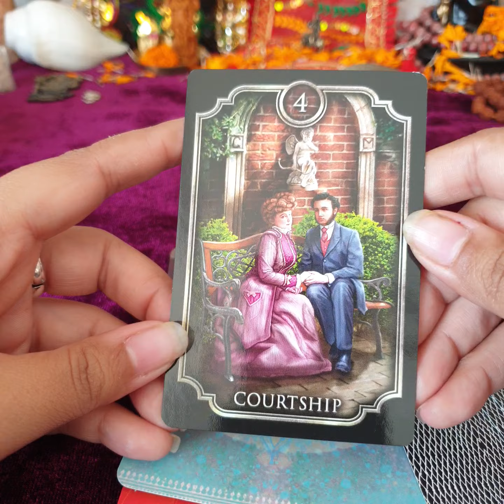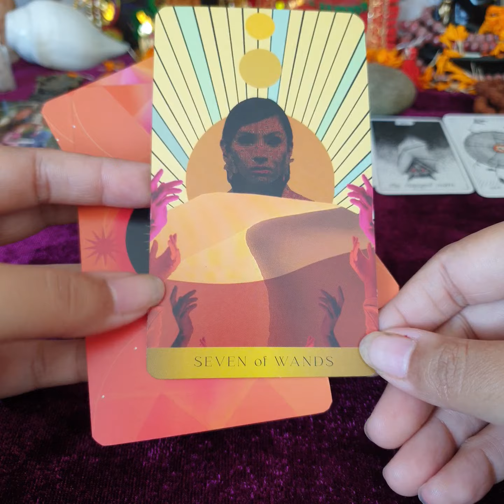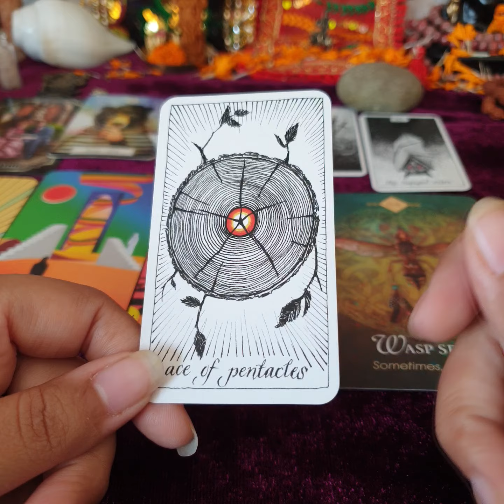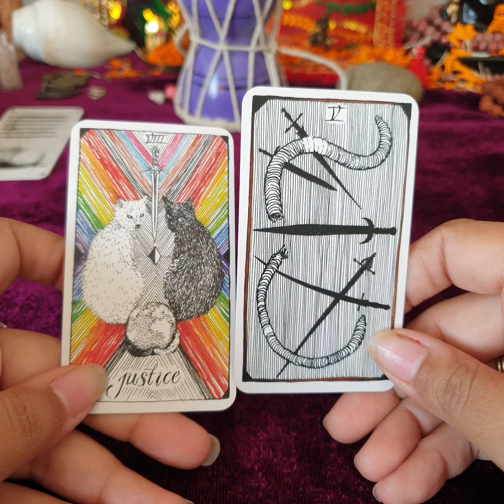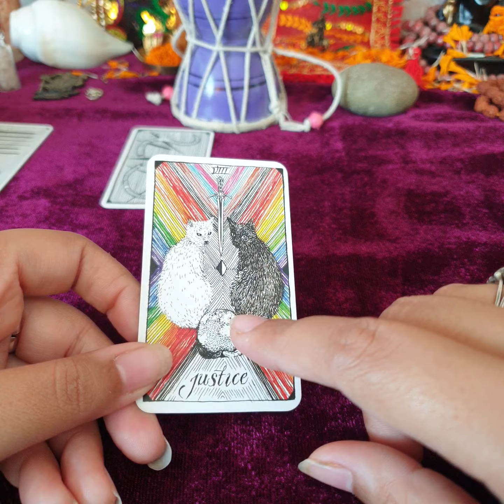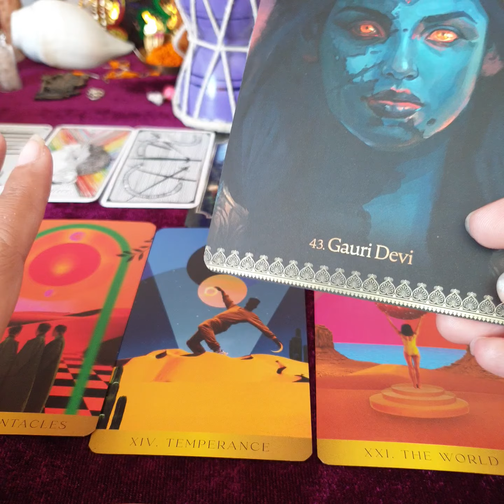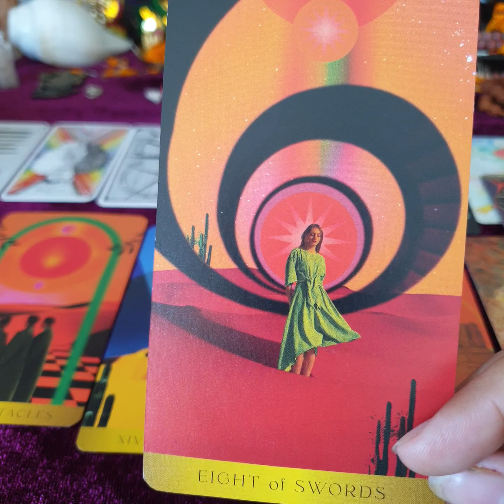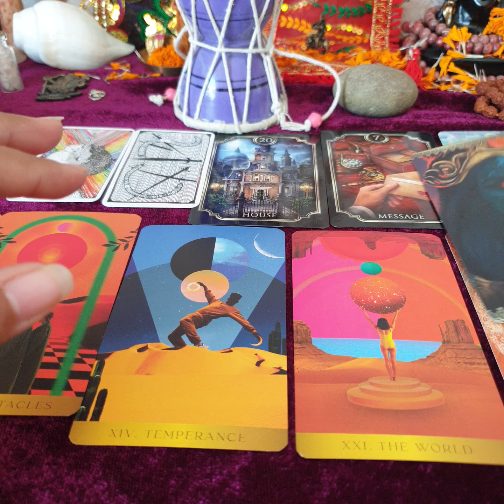Pick a Pile : What are you overcoming soon in your career & finances || Tarot with Leena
Choose:
Pile 1 (pebble): 01:26
Pile 2 (damru): 09:50